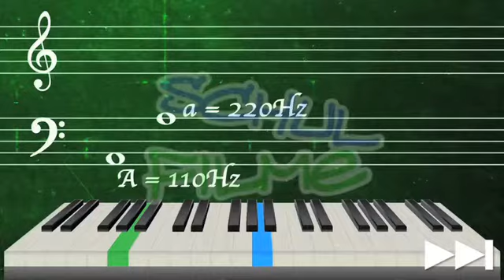Lernfilm Klang und harmonische Obertöne Nachhilfe Download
Spielt jemand auf einem Klavier, hören wir physikalisch betrachtet keine Töne, sondern Klänge. Klänge zeichnen sich durch regelmäßige komplexe Schallereignisse aus. Wird eine Klaviertaste angeschlagen, entsteht der Grundton, nach dem sie benannt ist, und zugleich unzählige weitere Töne, deren Frequenz zumeist ein ganzzahliges Vielfaches der Frequenz des Grundtons ist. Das sind harmonische Obertöne.
Der Film zeigt, wie die Obertöne mit dem Grundton zusammenwirken und erklärt, dass sie von Instrument zu Instrument verschieden sind: Bauart und Material sorgen für unterschiedliche Obertonspektren, die sich in Dauer, Stärke und Anzahl unterscheiden. Der Klang erscheint umso heller, je mehr Obertöne ein Instrument hat. Der Film erklärt die Interferenz und betrachtet das Obertonspektrum der Gitarre näher.